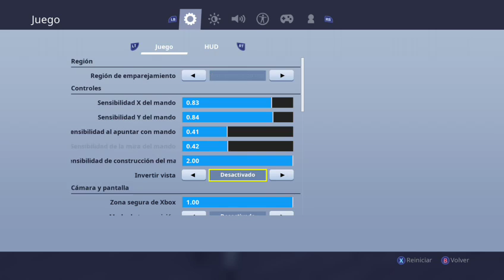💔carajo el duo contra el mundo